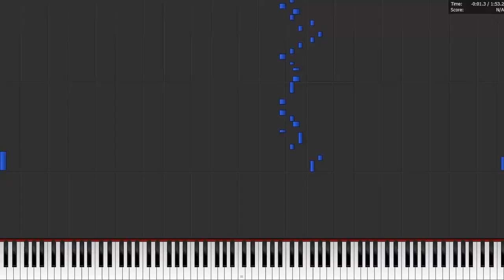How does Pearl Krabs Sound in Dark midi